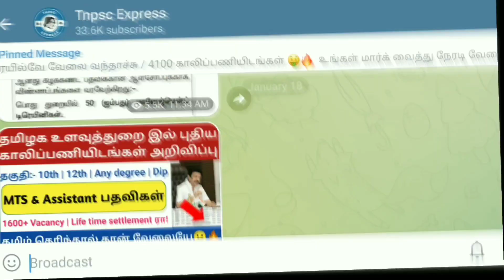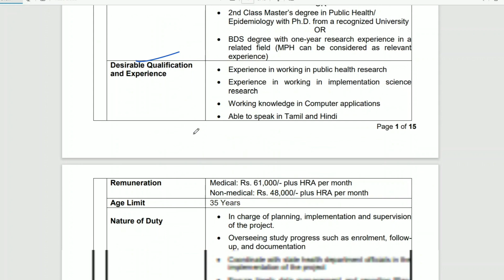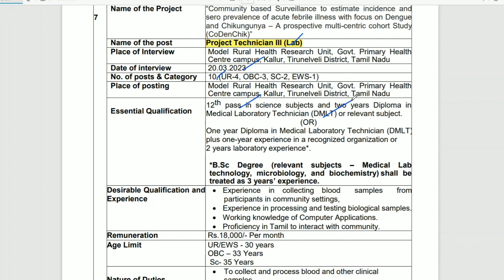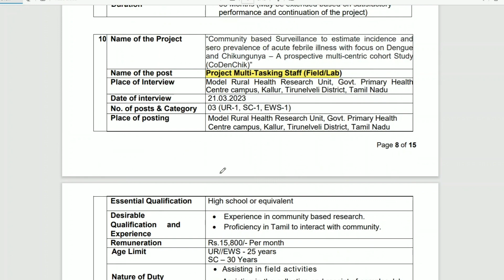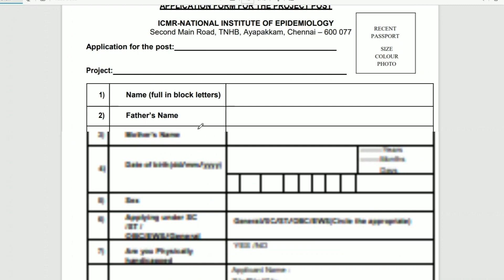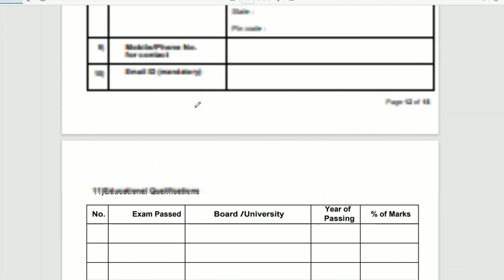Tamil Nadu Direct Walk in Job Notification 2023 | சுகாதார துறை வேலை | Walk in 20.03.2023